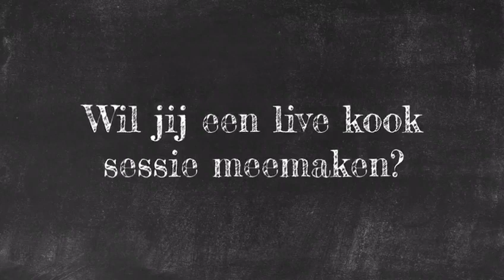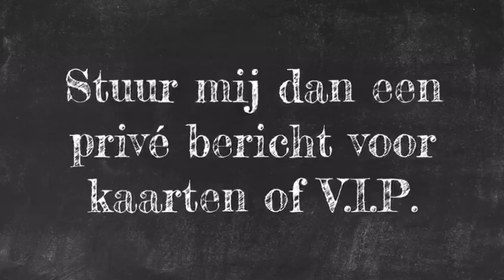Koken met Fo aflevering 1 Gettingreadyfor...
Lofogo Sarour aka King Shaka; sfeermaker, positiviteit, vechter, strijder, moves, punchlines een aantal eigenschappen waar men aan denkt bij het noemen van zijn naam. Kunnen we aan dit lijstje kok toevoegen?! Oordeel zelf, bon appetit!